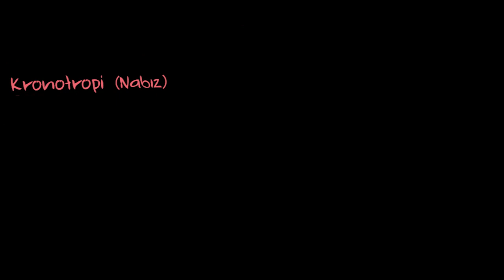Otonom Sinir Sistemi ve Kalp Üzerindeki Etkileri (Sağlık Bilgisi ve Tıp)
50 dilde 120 milyon öğrencinin faydalandığı, dünyanın en büyük ücretsiz öğrenme platformu Khan Academy’de, matematikten sanat tarihine, ekonomiden fen bilimlerine, basit toplamadan diferansiyel denklemlere, ilkokul seviyesinden üniversite seviyesine her yaş için binlerce ders videosu, konu anlatımı, soru çözümü, interaktif alıştırma ve daha fazlasına tamamen ücretsiz ve reklamsız olarak ulaşabilirsiniz.